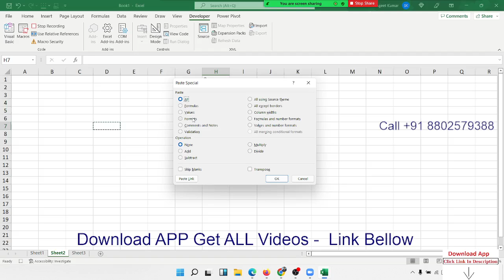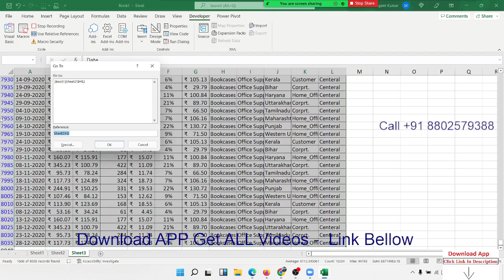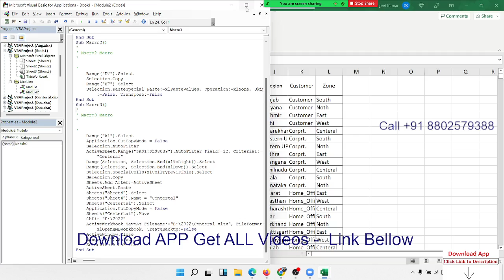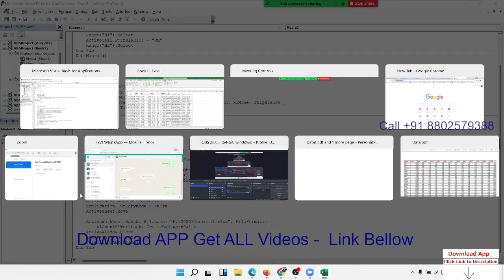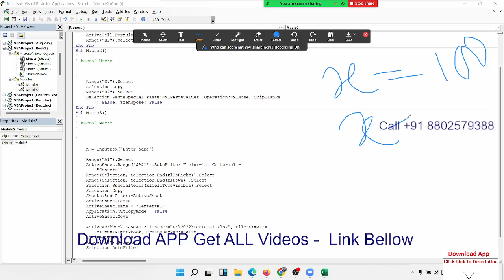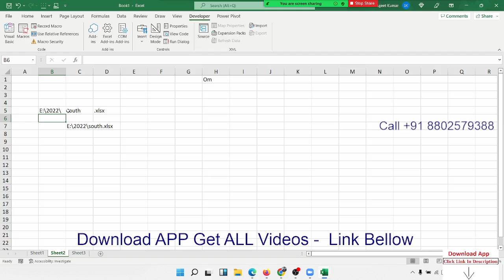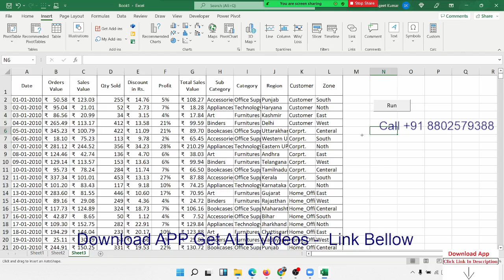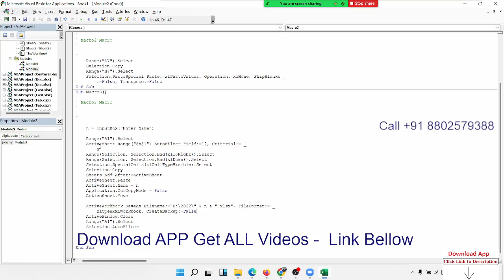Excel VBA Macros Classes in Hindi